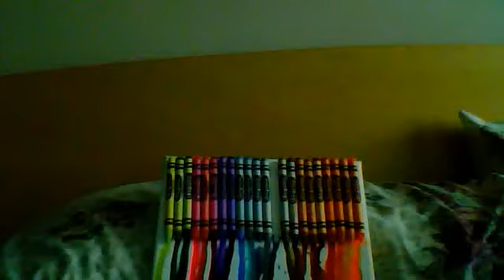Cool Craft Real Easy To Do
I did this craft very easy to make.
Need:
23 crayons
glue
paper or something
hairdryer or something causes heat.